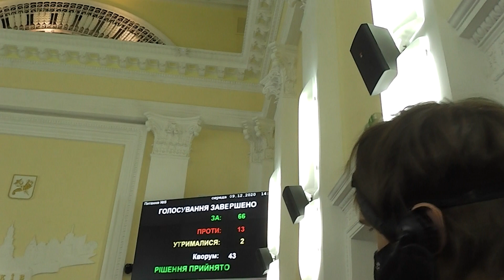Первая сессия 30 Как защищать Сироту на трибуну фигурант 11 уголовных дел вышел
Сирота попал в мэрскую дюжину
Как Черняк очернял, а Булах поддерживал, и как защищать Сироту на трибуну фигурант 11-ти уголовных дел вышел.
На первой сессии горсовета был предложен на голосование список из 12-ти заместителей мэра Харькова, среди них Семен Сирота на зама по ЖКХ.
Депутат горсовета от "Блока Светличной "Разом" Игорь Черняк предлагал исключить из списка заместителей Сироту, ссылаясь на то, что тот является обвиняемым по делу о хищении бюджетных средств. Черняка поддержал однопартиец Булах.
Защитить Сироту от нападок коллег на трибуну вышел фигурант 11 уголовных дел Андрей Лесик.
Он рассказал о политических репрессиях времен Порошенко и безосновательных обвинениях.
Игорь Терехов прозрачно намекнул, что против Семена Сироты было начаты политические преследования при губернаторе Юлии Светличной.
Предложение Черняка было провалено, и Семен Сирота вошел в «мэрскую дюжину».

Старые пикеты нового горсовета
"Свободовцы" в Харькове пришли люстрировать Кернеса и Шария
После дежурного блокирования трибуны оппозицией, сама сессия горсовета прошла в довольно спокойной и конструктивной обстановке – были признаны полномочия мэра и избранных депутатов, избран секретарь горсовета и заместители мэра, сформированы постоянные комиссии, горисполком и другие рабочие органы.
Секретарь горсовета Игорь Терехов попросил депутатов не устраивать политических баталий в зале, а работать на земле и трубах во благо всех харьковчан.